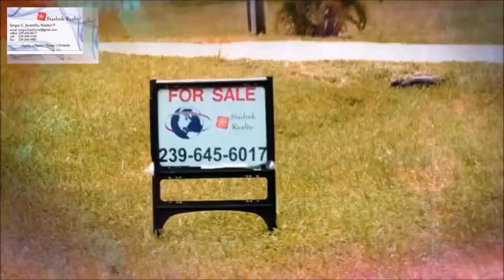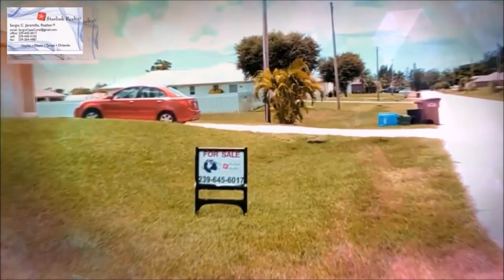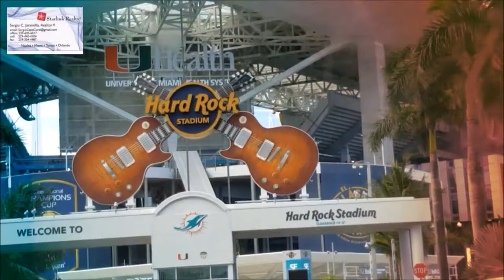COMPRE SU CASA A 20 MINUTOS DE ESTAS PLAYAS LAS MAS BONITAS DE LA FL